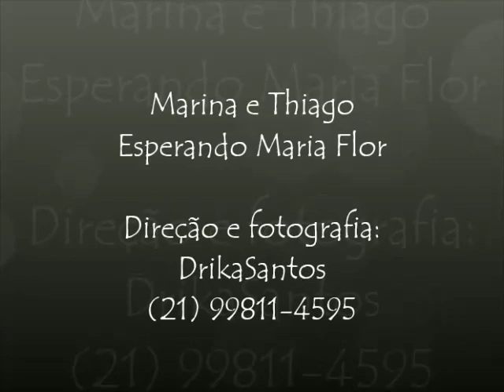Marina e Thiago esperando Maria Flor